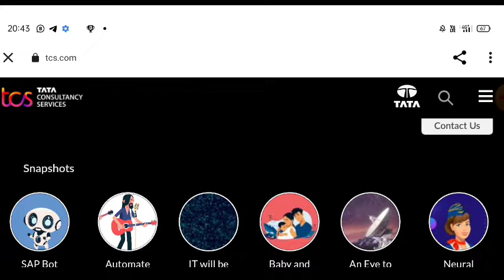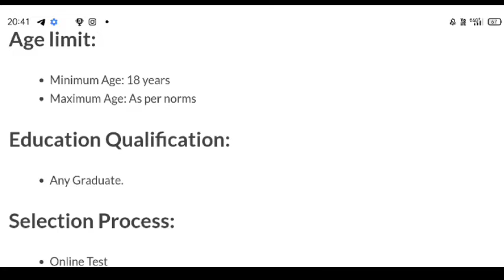TCS Recruitment 2022 | TATA TCS Jobs 2022 2023 | TCS New Vacancy 2022 | TCS Work From Home Jobs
tcs nextstep
tcs career portal
tcs login
tcs careers
tcs ion